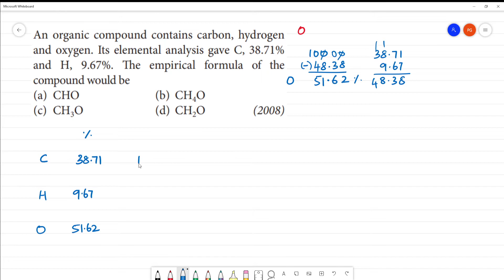An organic compound contains carbon, hydrogenand oxygen. Its elemental analysis gave C, 38.71%and H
An organic compound contains carbon, hydrogen and oxygen. Its elemental analysis gave C, 38.71% and H, 9.67%. The empirical formula of the
compound would be
(a) CHO     (b) CH4O